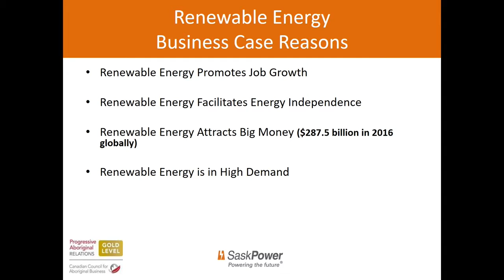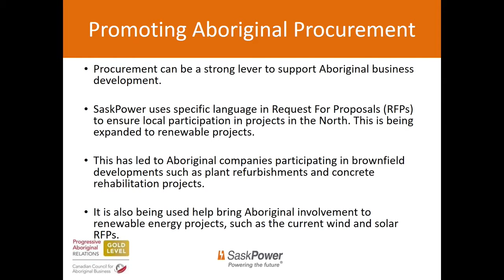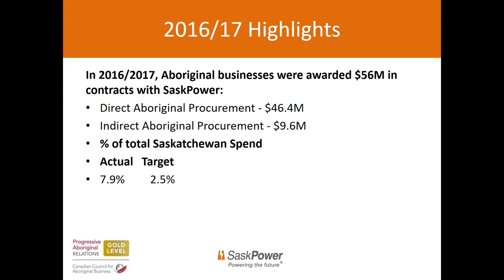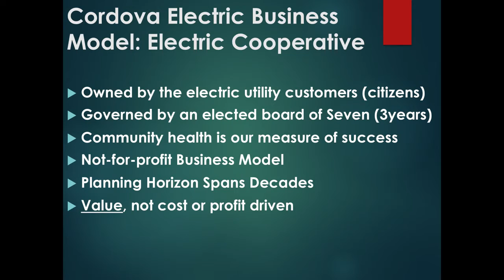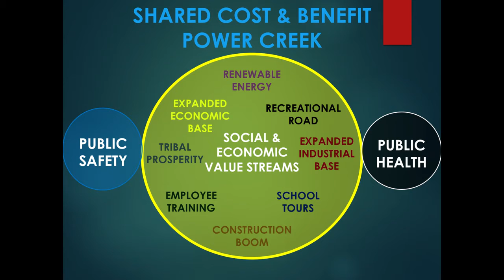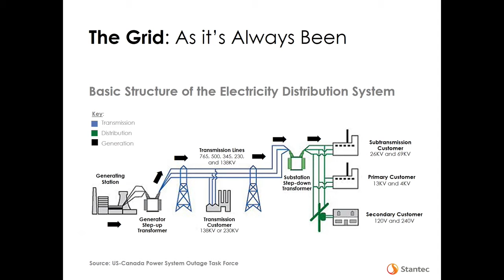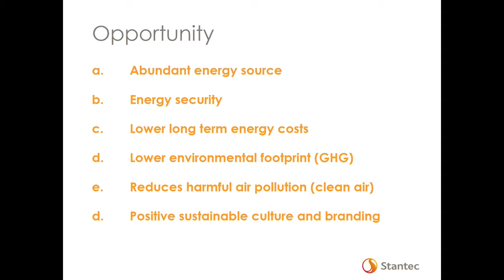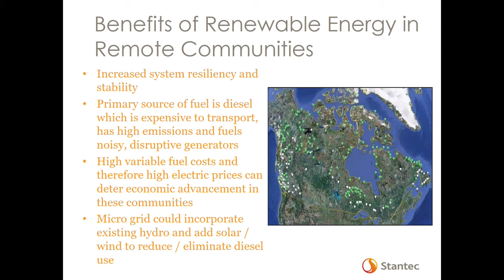The Business Case for Renewables Renewable Energy in Remote and Indigenous Communities Symposium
Panel #3 from the University of Saskatchewan's Renewable Energy in Remote and Indigenous Communities Symposium on September 5, 2017.

Ranjith Narayanasamy, Senior Business Advisor, SaskPower
Clay Koplin, CEO, Cordova Electric Co-operative, and Mayor, Cordova, Alaska
Graham McTavish, Vice President Power Canada, Stantec

Moderator: Felix Thomas, Chair, First Nations Power Athority & Tribal Chief, Saskatoon Tribal Council

We're bringing together government, academic, industry, Indigenous and community stakeholders to develop best practices for transitioning to renewable energy in remote locations.